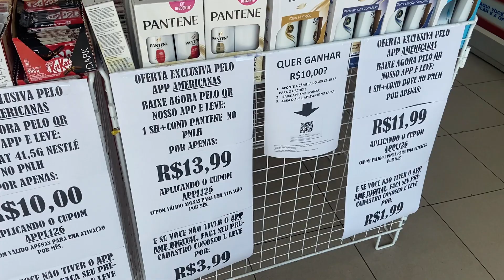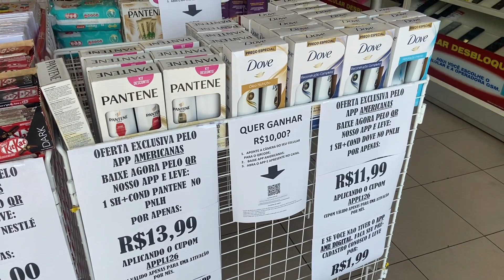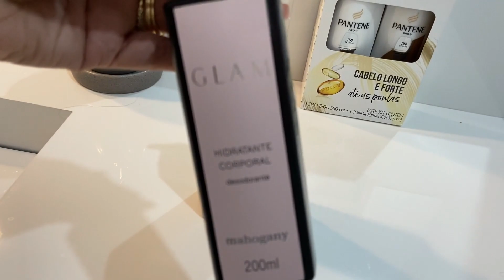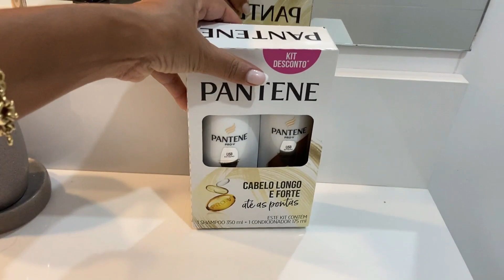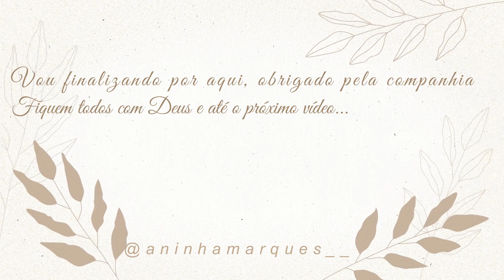Vlogando meu dia | Limpei todas as janelas | Tomei vacina | Cansei e pronto | Preparei almoço